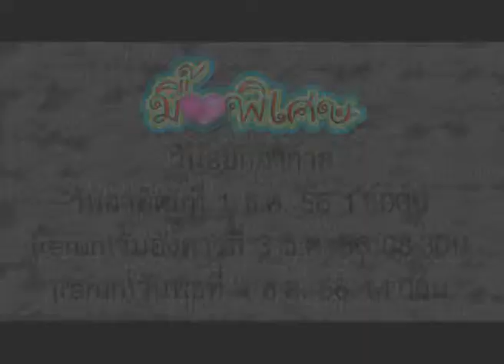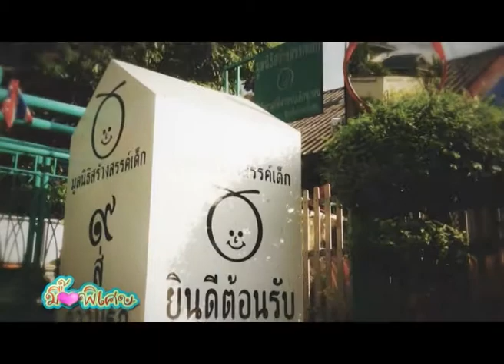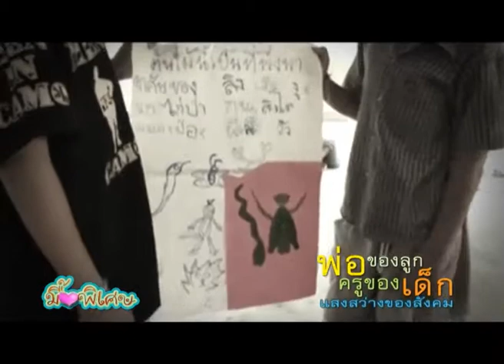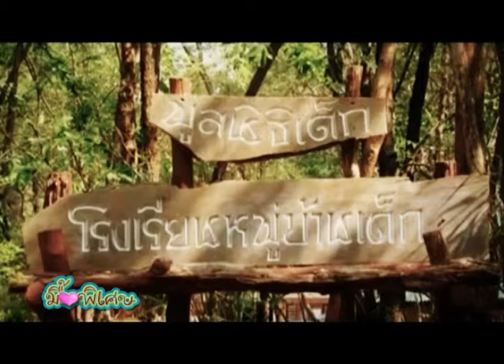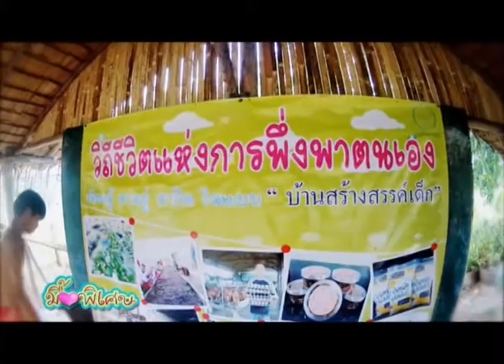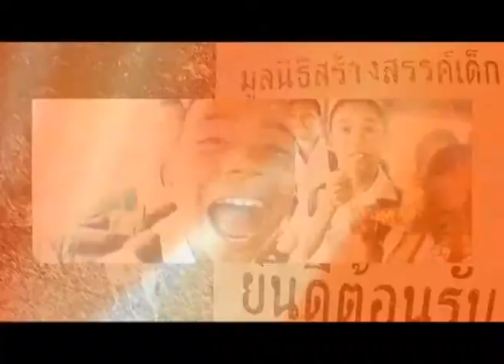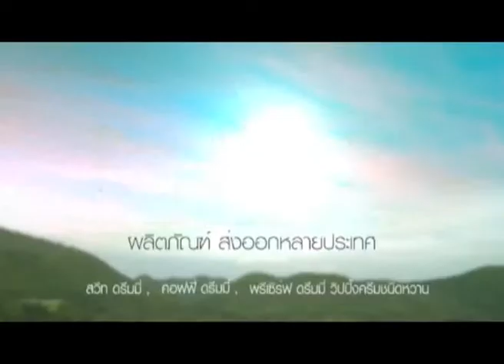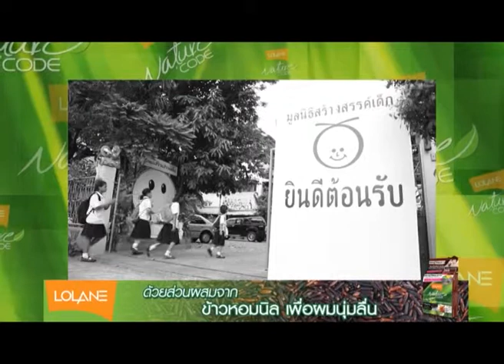มื้อพิเศษ วัลลภ ตังคณานุรักษ์ ตอน 1/2